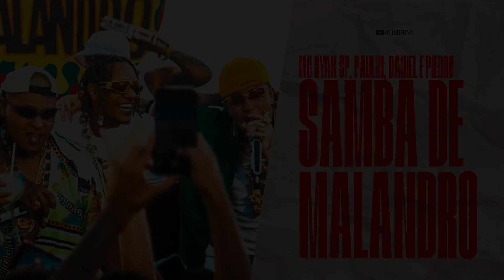VAMO DE PAGODIN / SAMBA DE MALANDRO - MC Paulin da Capital, Ryan SP, Piedro e Daniel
Artista(s): MC Paulin da Capital, Ryan SP, Piedro e Daniel
Produção: dj wn
Ano: 2024